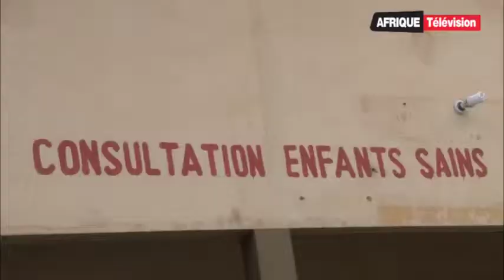Afrique Télévision Le Journal de 13h (21-07-2017)